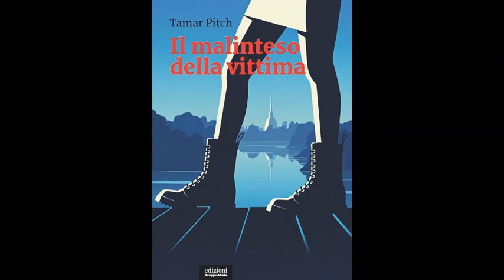Il malinteso della vittima di Tamar Pitch Edizioni Gruppo Abele